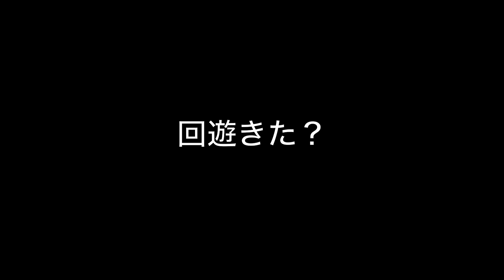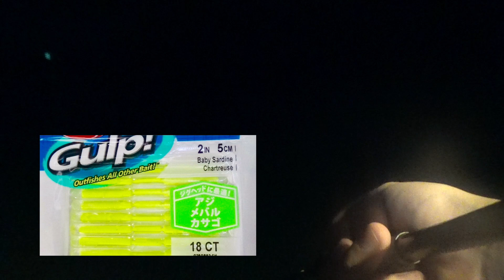【アジング】ジグ単0 3gゆっくり沈め夏の 岸壁大アジ〜中アジ爆釣させる。初心者の方でも扱いやすい軽量ジグ単！ダイソーリール使えてます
軽量ジグ単0.3gで大アジを狙ってみました。

【海太郎スパテラ】太いワーム、その名もバルキースパテラでアジング！初心者の方に解説と実釣